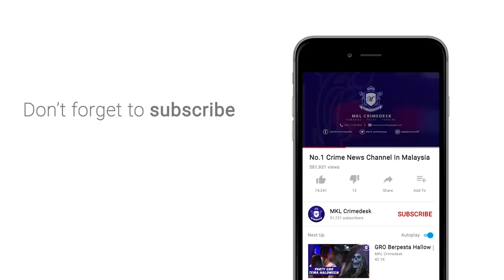MKL Crimedesk | 7 Pemburu Haram Memiliki Senjata Api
7 pemburu haram yang memiliki senjata api tanpa lesen sah dan tiruan ditahan dalam ops laras rimba pada 22 april lepas.

kesemua suspek berusia 33 hingga 51 tahun ditahan dalam beberapa serbuan sekitar lembah klang.

ketua polis selangor datuk noor azam jamaludin berkata, suspek melibatkan 2 orang anggota tentera, 2 pekebun, 1 pemandu lori, 1 kontraktor dan seorang tukar besi diberkas bersama beberapa laras senjata api jenis tiruan dan angin serta peluru dan peluru tabur.

kumpulan terbabit bergerak aktif memburu haiwan jenis babi hutan, rusa, kijang dan ayam hutan.

jelasnya, kumpulan itu terbabit dalam 8 kes di selangor, 2 kes di mualim perak dan 1 kes di wangsa maju

ketika serbuan.. tiada haiwan buruan yang ditemui kerana sudah di bahagikan sesama sendiri.

polis turut mengesan 2 lagi suspek yang masih bebas dipercayai menjadi pembekal peluru kepada kumpulan berkenaan.

namun kedua individu berkenaan menggunakan permit dan lesen sah untuk membeli peluru berkenaan.

kes disiasat mengikut  akta senjata api 1960 atau akta senjata api penalti lebih berat 1971.